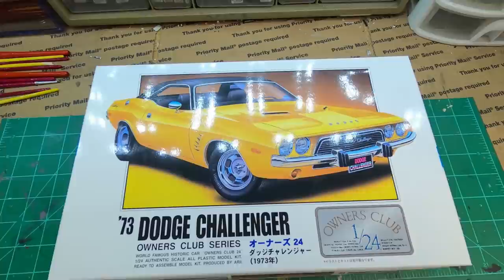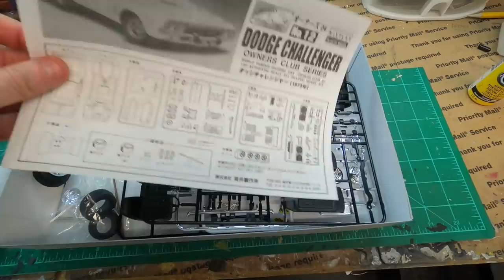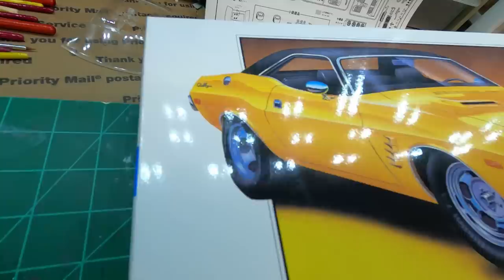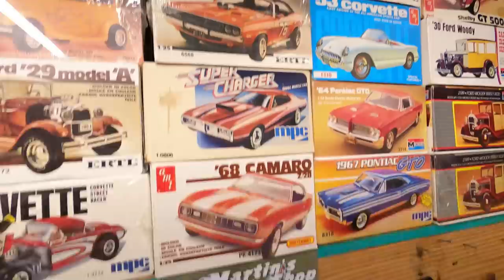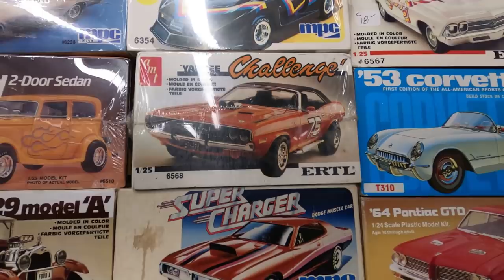ARII 1:24 Scale 1973 Dodge Challenger With MCW Paint!!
This is a simple kit but I think it's going to look great!!